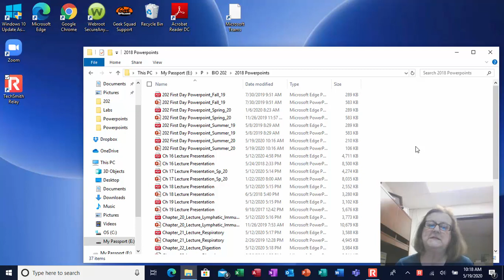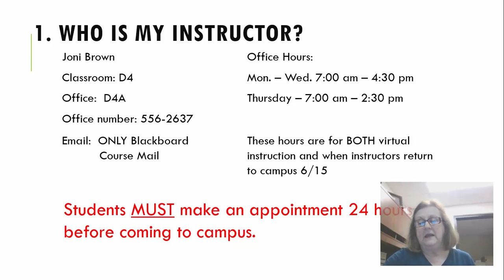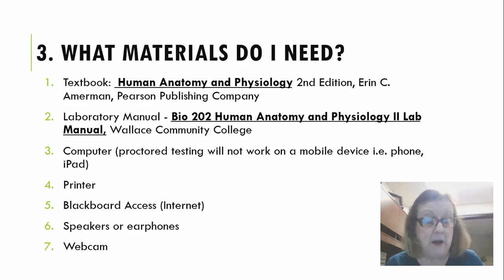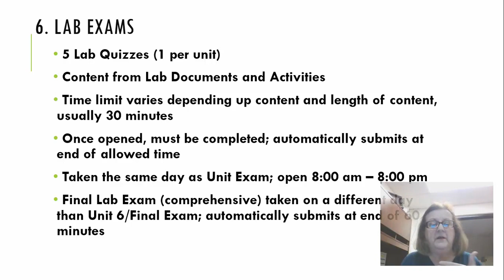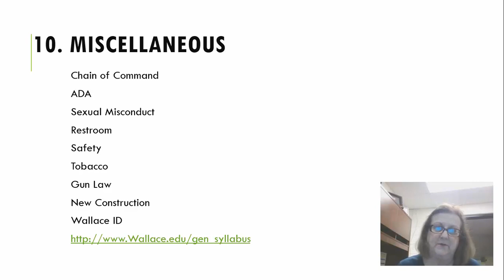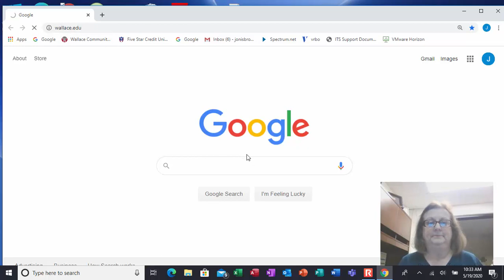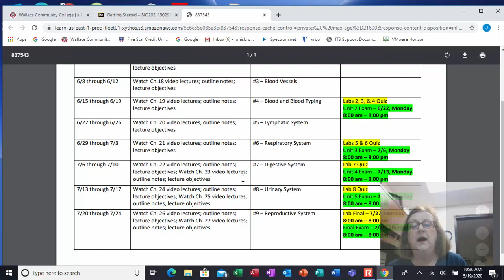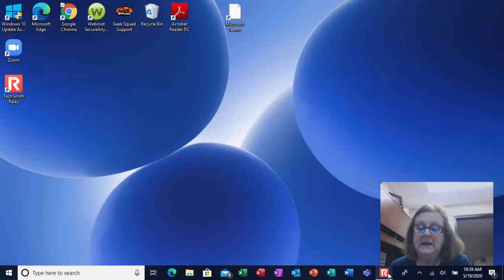202 Introductory Video